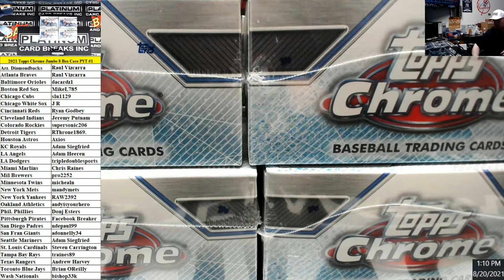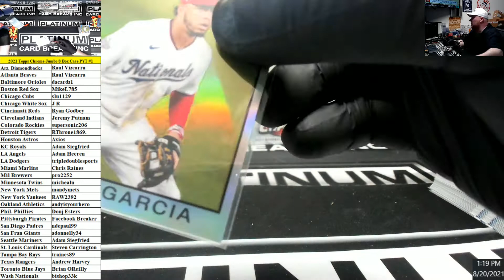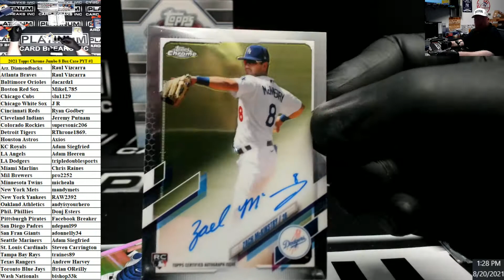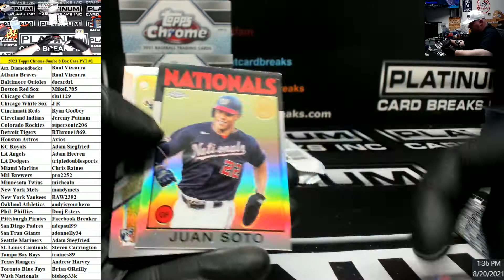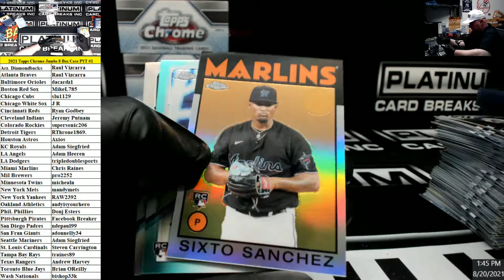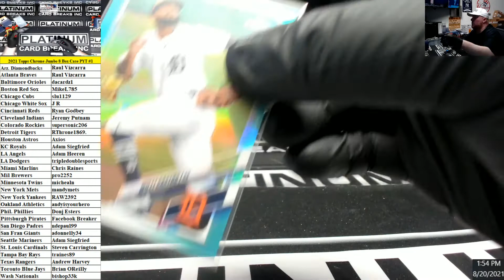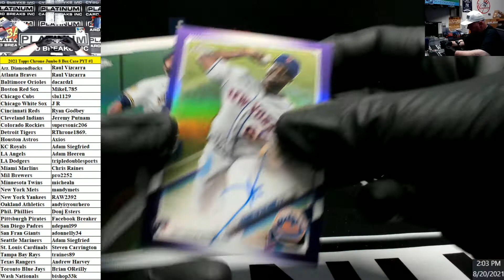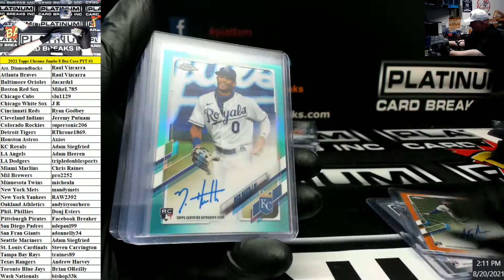2021 Topps Chrome Baseball Jumbo 8 Box Case PYT #1